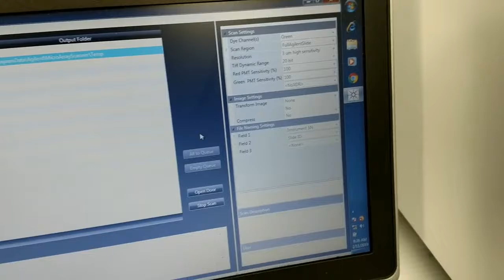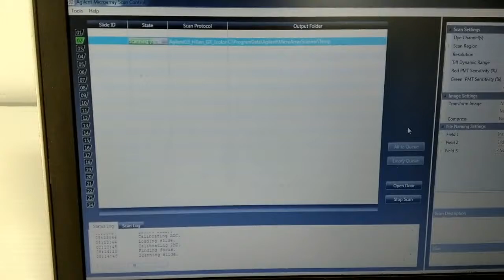Agilent SureScan G2600D Microarray Scanner G4900DA [BOSTONIND] - 14457